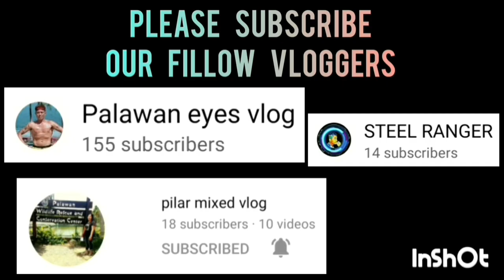PRIME GROUP VS PCSDS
PRIME GROUP VS PCSDS | FULL GAME HIGHLIGHTS | INTEGRATED BAR OF THE PHILIPPINES INVITATIONAL BASKETBALL TOURNAMENT 2023 AT PAUL MICHAEL INTERPRISE COVERED COURT | BRGY. STA MONICA PPC | MARCH 20,2023